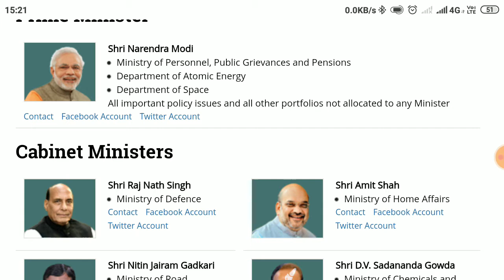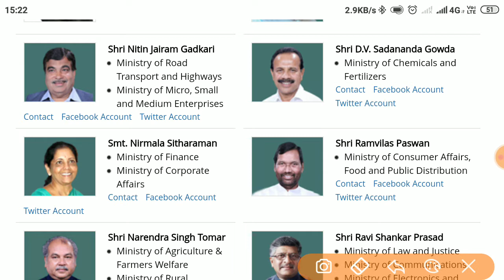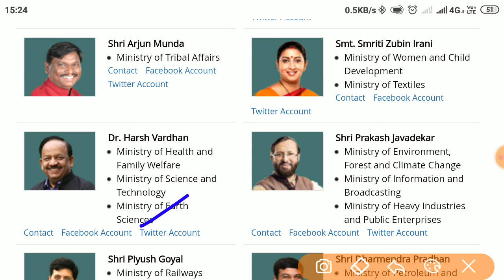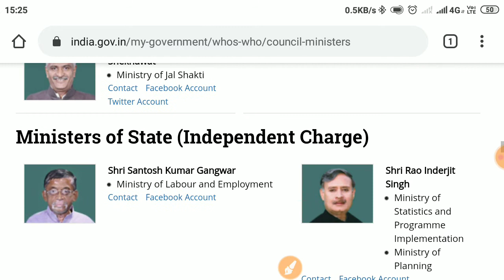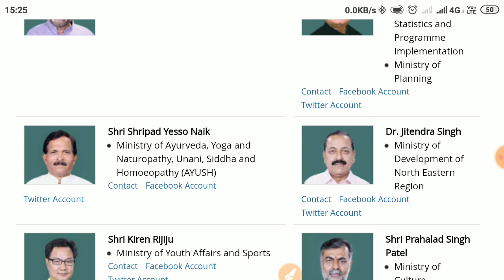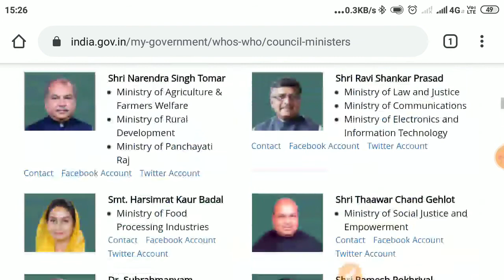All Cabinet Minister List|Updated List Till |March 2020